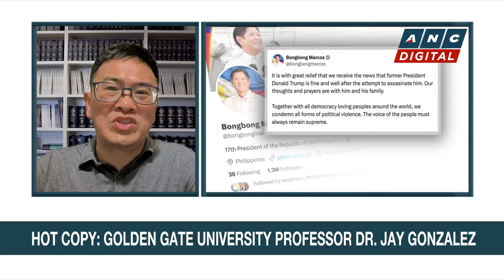Professor on growing Trump support: People have natural empathy for victims of political violence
Headstart: Katrina Domingo talks to Golden Gate University Professor Dr. Jay Gonzalez for his thoughts on the latest developments in American politics following the assassination attempt on former president Donald Trump.